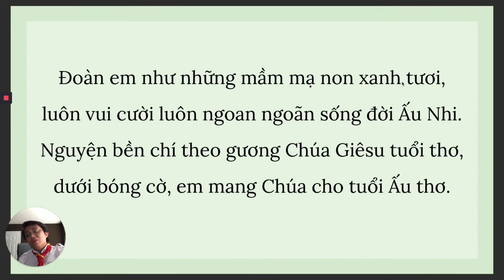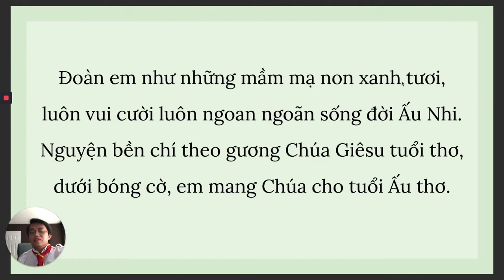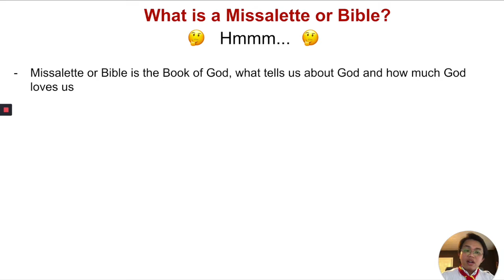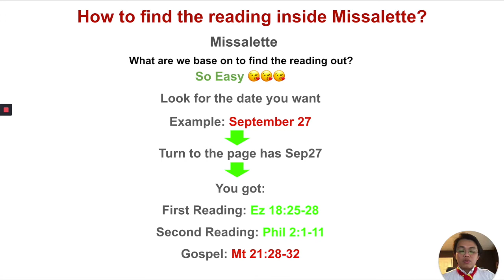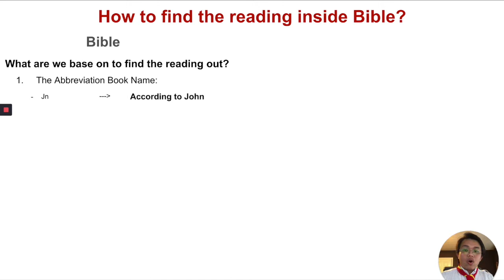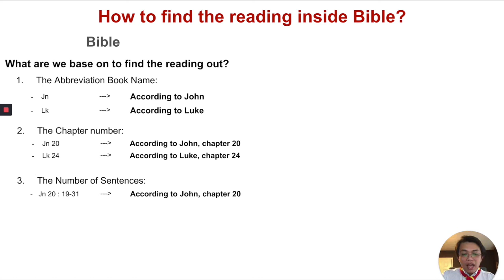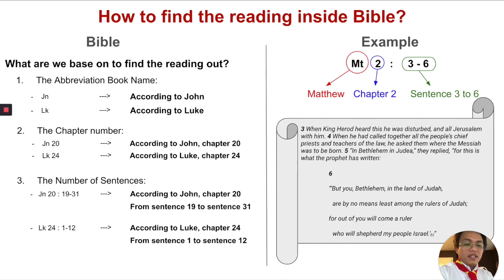Saturday, Sept 26th, 2020 - 2nd GRADE - "Au Nhi Ca - Reading The Bible"